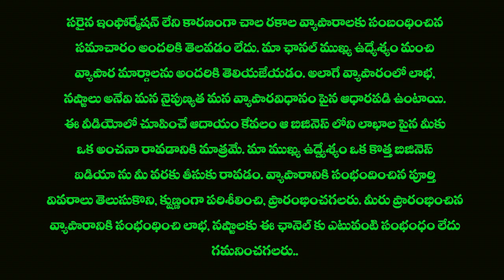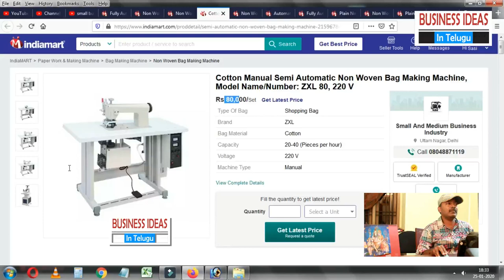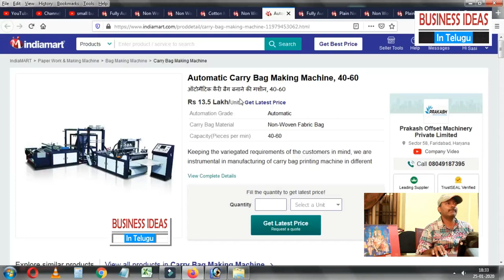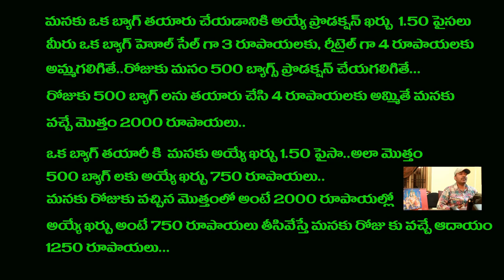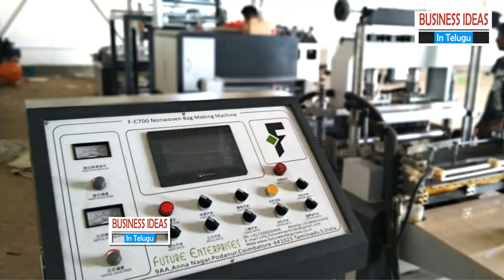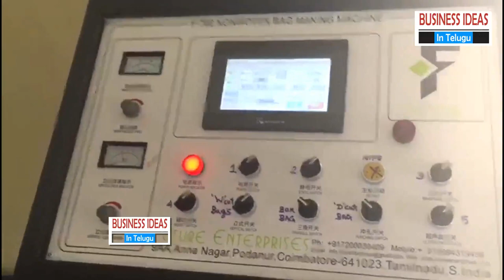బిజినెస్ ! Small business ideas! New business idea's! business ideas ! Low Investment Business Idea